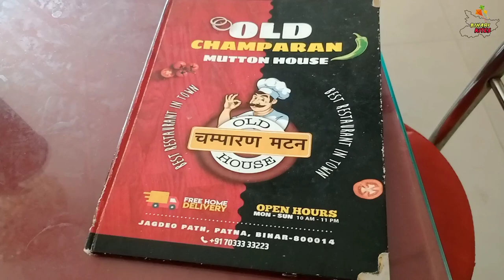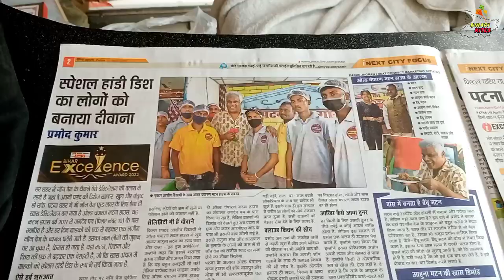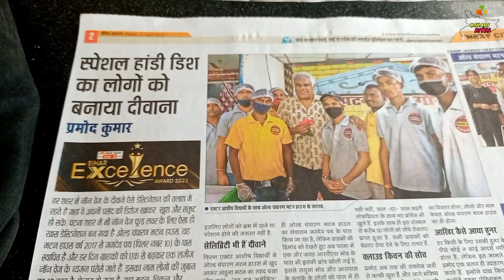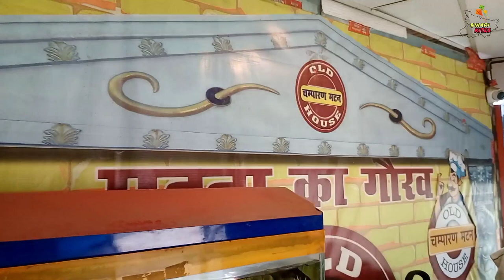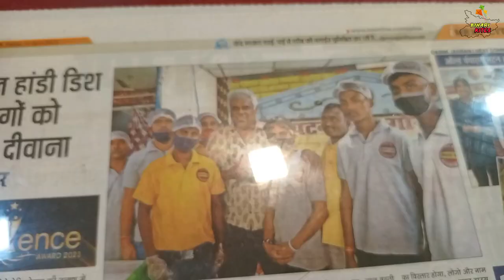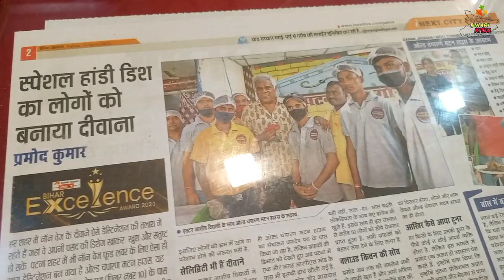Famous Ahuna Mutton Handi||पटना का असली Old Champaran Meat House का Mutton Ahuna Handi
Old Champaran Famous Ahuna Mutton Handi||बड़े बड़े Actor भी यहां पहले आ चुके हैं||Mutton Handi

famous mutton in patna
best mutton in patna
best mutton
best mutton chawal in Patna
dehati mutton
dehati mutton curry
desi mutton bihar
desi bihari mutton
mutton chawal
mutton chawal street food
मटन चावल#Mutton
Famous street food in Patna
Bihar famous street food
Biggest street stall in Patna
Best restaurant in Patna
Bihar Patna number 1 famous food
Patna one of the best chicken Litti shop
Cheapest chicken litti shop in boring Road
Boring Road Food tour
Boring Road Patna restaurants
Boring Road Patna best food
Patna food Vlog
Indian famous chicken litti all over the world
Bihar famous food tour
Biggest food shop in Patna
40 years old food shop in Patna
40 years old is street food in Patna
Patna famous Non veg food
Indian famous street food in Patna
Unique street food in Patna
Food vlog Patna
100 kg Mutton
500kg mutton
1000kg mutton
Handi mutton
Dadan Handi
Patna food vlogs
Patna Food video
Patna 2023 food video
2023 street food in Patna Bihar
Famous Mutton shop
Mutton shop in patna
mutton
mutton curry
patna street food
mutton recipe
mutton chusta recipe
desi mutton
bihar patna
meat bhaat
mutton chusta
what is mutton chusta
chusta recipe
bihar food tour
patna food vlogs
mutton chawal
chusta kya hota hai
bihar street food
vijay hotel patna
chamaparan mutton
bihar ka sabse famous mutton chawal at vijay hotel Gandhi maidan
bihar food tour
patna food vlogs
mutton chawal
bihar street food
vijay hotel patna
chamaparan mutton
bihar ka sabse famous mutton chawal at vijay hotel
Prepare mutton Paya in 5 minutes
Oily Fatty mutton curry
patna street food
mutton recipe
mutton chusta recipe
desi mutton
meat bhaat
mutton chusta
Durga foods
spice eating toton
chusta recipe
bihar food tour
patna food vlogs
mutton chawal
bihar street food
vijay hotel patna
chamaparan mutton
bihar ka sabse famous mutton chawal at vijay hotel||Unique street food in Patna
Food vlog Patna
Patna food vlogs
Patna Food video
Patna 2022 food video
street food in Patna Bihar
Fatty Mutton Paya Recipe
Patna
Patna food
Patna vlogger
Patna food street
Patna kabab
Patna Rajdhani Food Tour
Patna se Pakistan Food
Patna rajdhani ka Food Walk
Patna Gandhi Setu pul Famous
Patna sahib Food Vlog
Patna famous food
Patna famous chicken
Patna food tour
Patna food blog
Patna film Food
Patna fat price
Patna food blogger
Patna food challenge
Patna foodies
Patna food tour non veg
Patna foodies club
Patna famous Litti chicken
Patna famous place
Patna famous street food
Patna famous food
Patna famous lassi
Patna famous restaurant
Patna famous tea
mutton curry
mutton recipe
mukbang
mutton recipes
eating show
aqsa cuisine
AL Amir khan
mutton curry recipe
mutton
indian food
food challenge||big bites||how to make mutton curry||mutton korma
mutton curry restaurant style
spicy mutton curry||street food
eid special mutton curry
fatty mutton curry eating
spicy mutton curry eating
mutton gravy recipe||Chicken Wings
chusta recipe
Priyanka's kitchen
patna food vlogs
mutton chawal
bihar street food
Chef Aman Basaria
Bengali food 1
Bhukkhad boy
Foodie Tithi
vijay hotel patna
chamaparan mutton
bihar ka sabse famous mutton chawal
Chicken Leg Piece
chicken paya
Mutton Paya Curry
Dehati Chicken
Mutton Recipe
dadan Handi Mutton
chusta recipe
 cook with lubna
gharelu nuskhe
Ashish Vidyarthi
EGG FRY LITTI MURGA RECIPE